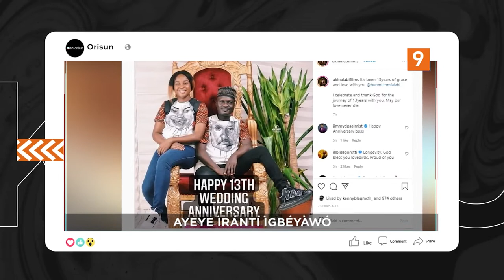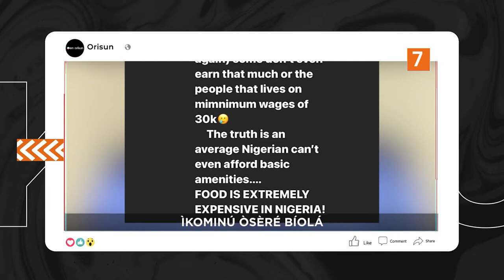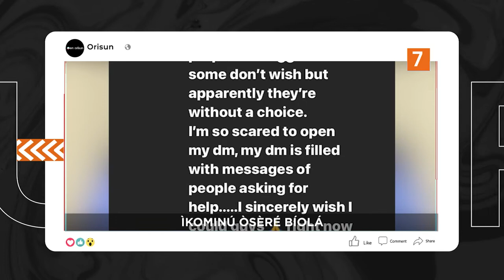DTT: Atorise Dupe F'Oluwa